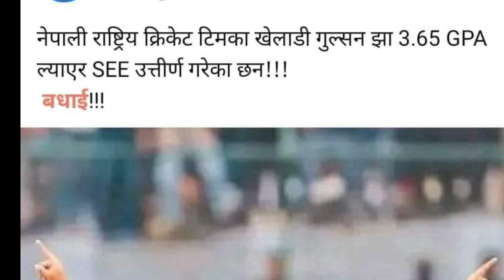गुल्सनकाे SEE जि पि ए फेक|| पत्रकारले Airport मै दिए बधाई ||गुल्सनले दिए कडा जवाफ